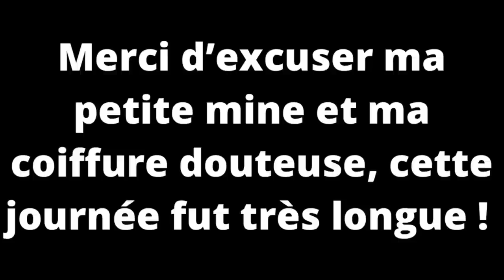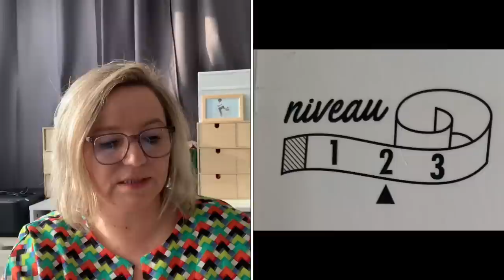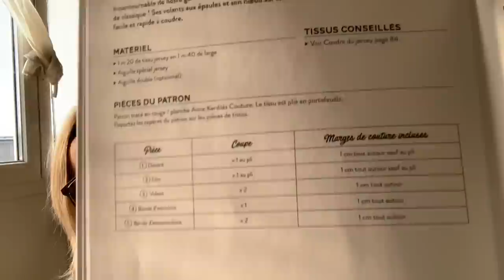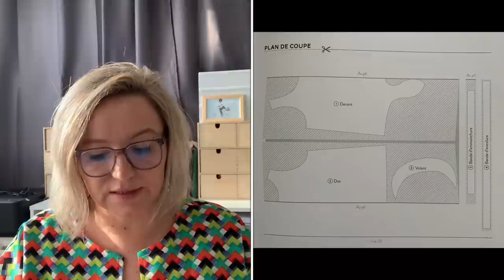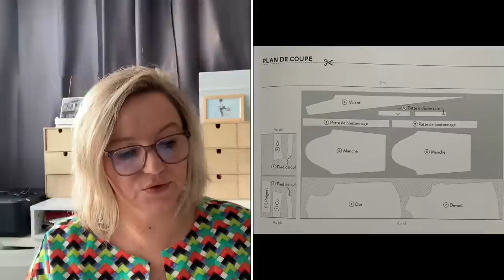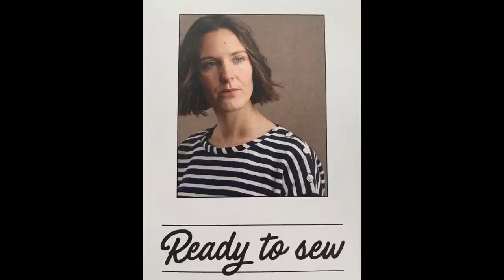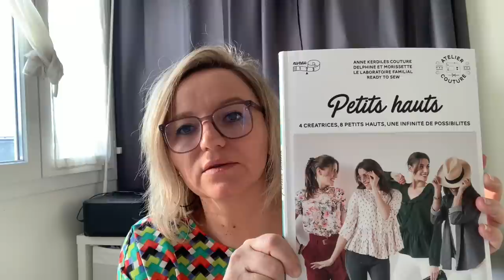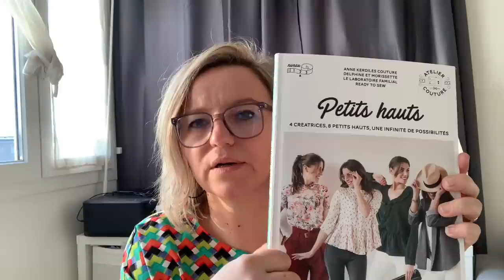Podcast Revue Livre couture #3 Petits Hauts - Zoom sur les 8 patrons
Après le livre Dressed (Deer and Do) et le livre Dressing Idéal l’intégral (I am patterns), venez tourner avec moi les pages du livre PETITS HAUTS, collection Atelier Couture – Mango éditions.

Je vous présente en détail les 8 patrons de ce livre, des patrons exclusivement créés pour cet ouvrage, du 34 au 44.

Pour acheter le livre

Les marques de patrons présentes dans ce livre sont : Anne Kerdiles Couture, Delphine et Morissette, Le laboratoire familial et Ready to sew.

Chaque créatrice propose 2 patrons de hauts.

00 :00 Intro – Présentation du livre

06:12 Les patrons d’Anne Kerdiles couture :
Le top Portofino
La blouse Dinard

08:40 Les patrons de Delphine et Morissette :
La blouse Aurélie
Le chemisier Sarah

10:40 Les patrons de Le laboratoire familial :
Le haut Apolline
La blouse Valentine

13:00 Les patrons de Ready to sew :
La blouse Jelba
La veste Joey

18:50 Les planches de patrons

**Les liens d'achat de produits sur Amazon sont des liens d'affiliation, donc si vous achetez par le biais de ces liens, je percevrai un petit pourcentage de votre achat, donc merci pour le coup de pouce que vous donnerez ainsi à cette chaine :-)**

**Mes livres couture déjà présentés en vidéo**
-Le livre Dressed de Deer and Do
-Dressing idéal l’intégrale d’I am Patterns
-Ma garde-robe à coudre pour toute l’année
-Le livre Petits hauts
-Ma garde-robe bohème chic de Charlène Plaud
-Coudre le stretch de Marie Poisson
-Ma blouse sur mesure d’Atelier Scammit

**Le matériel couture que j’utilise**
-Ma machine à coudre SINGER
-Pinces clip couture
-Droit-fil thermocollant en bobine de 50m
-Roulette à patron PRYM
-Kit de 4 appareils à biais
-Mannequin couture - buste
-Aiguilles Schmetz
-Ciseaux Fiskar
-Cutter rotatif Fiskar
-Tapis de découpe (45x60cm)